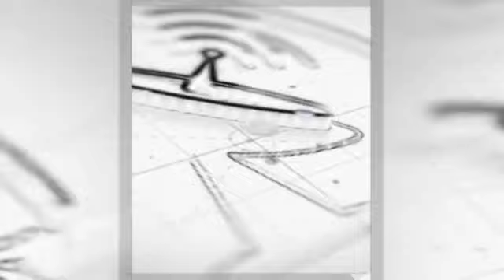Parabolica News Nova Opção Apontar Antena na Migracao